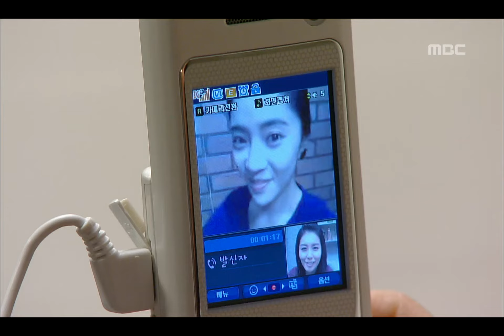Lonely Bird, 13회, EP13, #07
Lonely Bird(겨울새), 13회, EP13, 2007/10/28, MBC TV, Republic of Korea

헬스장에서 도현을 만나고 함께 식사한 진아